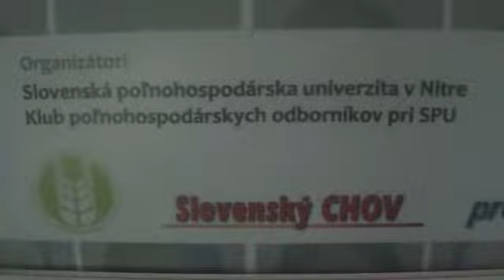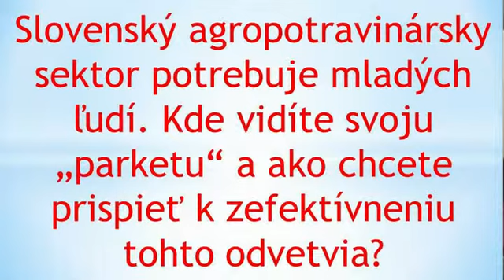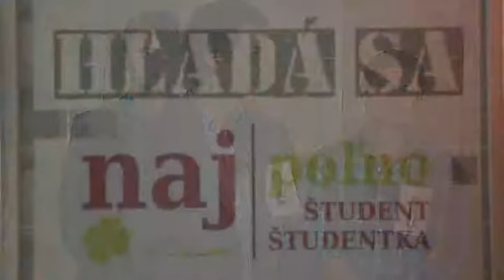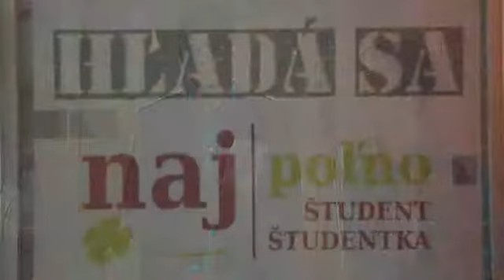NAJ poľno študent 2015 - predstavenie finalistov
Video obsahuje záznam z finále súťaže o NAJ poľno študenta, ktoré sa konalo 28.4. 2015 počas konferencie „Pôda ako spoločné bohatstvo občanov štátu“.  Organizátormi súťaži boli Slovenská poľnohospodárska univerzita a Klub poľnohospodárskych odborníkov pri SPU.
V ďalšej časti vám predstavíme finalistky súťaže o NAJ poľno študentku.